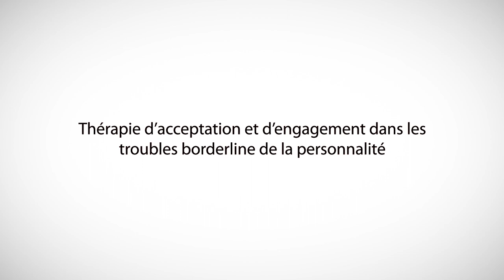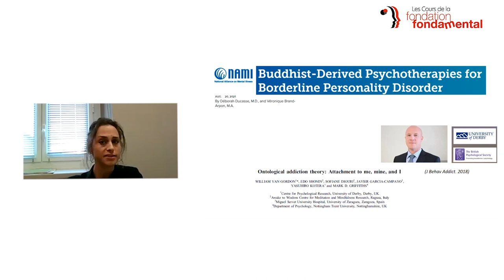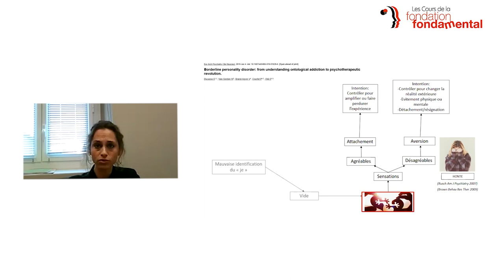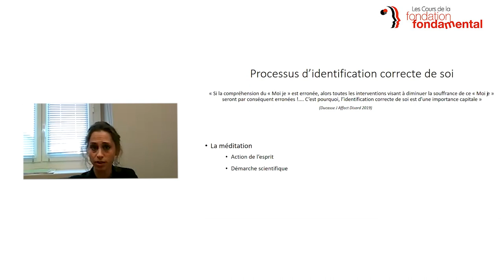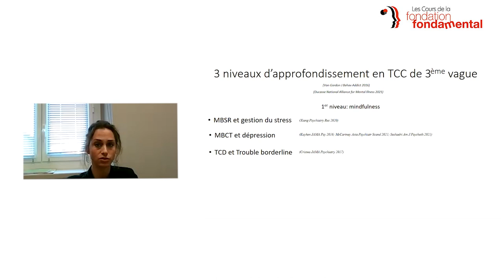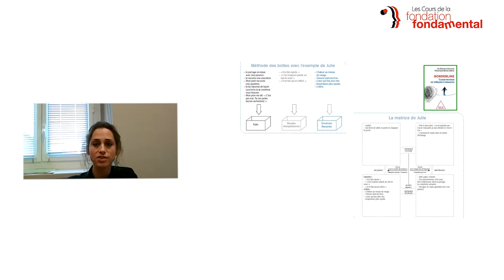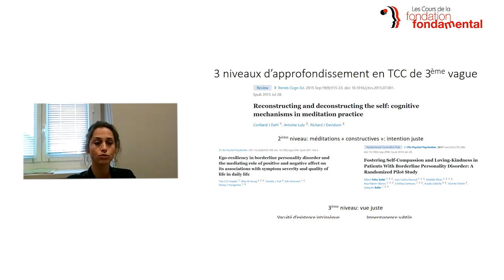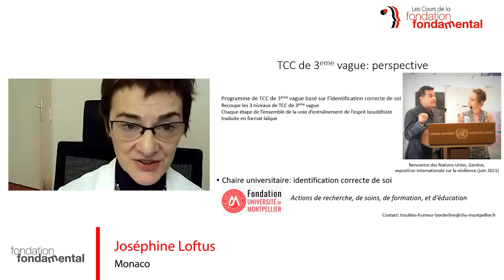Thérapie d'acceptation et d'engagement dans les troubles borderline de la personnalité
Les Cours de la Fondation FondaMental - Cycle 2021 : Les thérapies psychosociales

Déborah Ducasse ( Montpellier)
Discutant: Joséphine Loftus (Monaco)